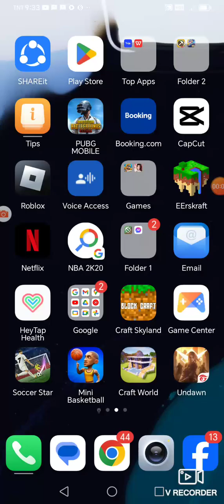January 7, 2024